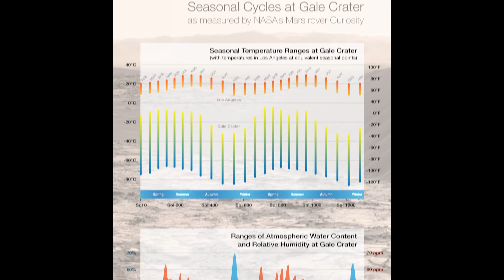10 Years On Mars (Ep 4): Curiosity Finds Blueberries!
In this episode, Curiosity explores a giant dune field, takes some stunning images and approaches the entrance to Murray Buttes. The rover also comes across some interesting knobbly-shaped sandstone features. These are most likely to be what NASA refers to as 'blueberries', their informal name for hematite - an iron mineral that forms from the presence of water.

Use the link above to claim your free 100 pack of replacement blades with every purchase of a razor! If you go through the link, continue to the checkout area after adding a razor to the basket to see the blades added to the cart.

Credit: NASA/JPL-Caltech/MSSS/Cornell Univ./Arizona State Univ./SSI